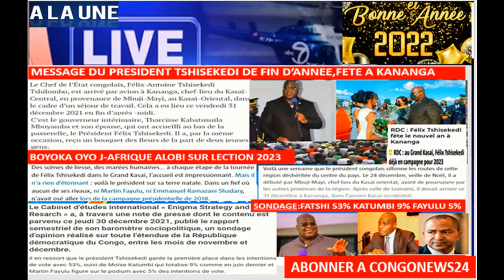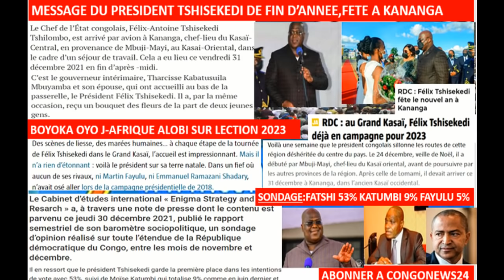1/1/22 EYINDI SONDAGE 2023 FATSHI-FAYULU-KATUMBI-BOYOKA,VOLCAN A GOMA-SOMO,MESSAGE DE FATSHI